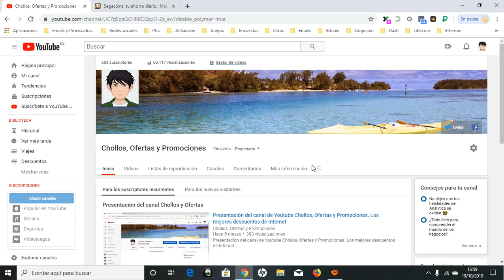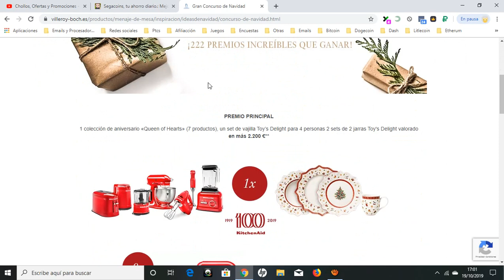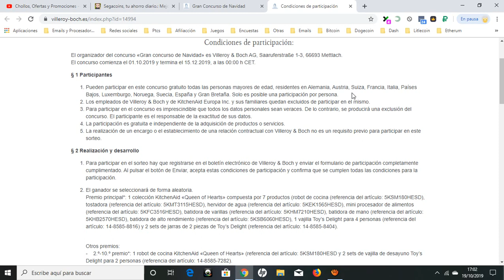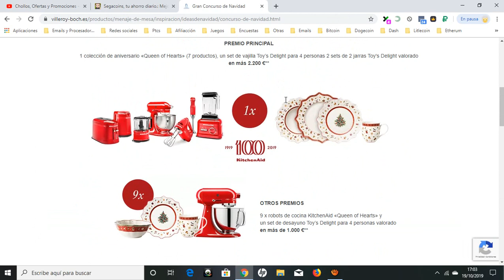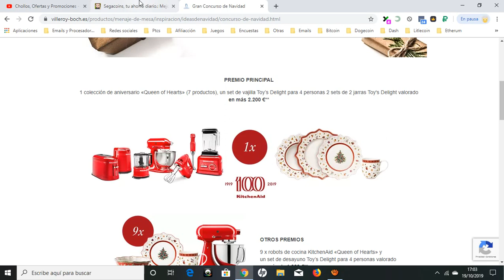🎁 [Sorteo de Navidad Villeroy Gratis] 22000 euros en primeros en Gran Sorteo de Navidad Villeroy 🎁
El concurso comienza el 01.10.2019 y termina el 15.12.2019, a las 00:00 h CET.

Pueden participar en este concurso gratuito todas las personas mayores de edad, residentes en Alemania, Austria, Suiza, Francia, Italia, Países Bajos, Luxemburgo, Noruega, Suecia, España y Gran Bretaña. Solo es posible una participación por persona.

Los ganadores se seleccionarán de forma aleatoria entre todos los participantes hasta el 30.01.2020 y se les comunicará el resultado por medio de un correo electrónico. Si el ganador no se presenta en el plazo de cuatro semanas una vez notificados los ganadores, dejará de existir el derecho a percibir el premio y no se seleccionará a ningún otro ganador.